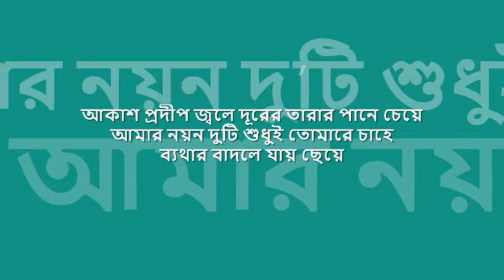akash prodeep jwOle | লতা মঙ্গেশকর : : HMV mono OST from LP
quintessential melodies from bengal : : আকাশ প্রদীপ জ্বলে

title: আকাশ প্রদীপ জ্বলে দূরের তারার পানে চেয়ে, genre: বাংলা আধুনিক, artist: লতা মঙ্গেশকর, lyric: পবিত্র মিত্র, tune : সতীনাথ মুখোপাধ্যায়, label: HMV